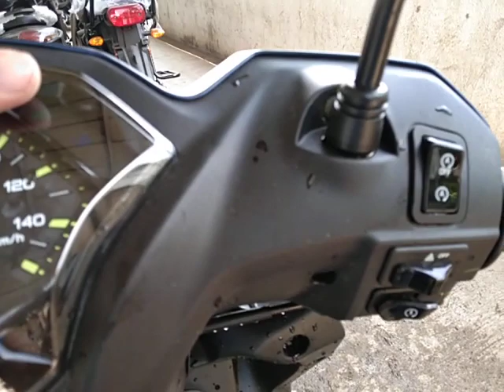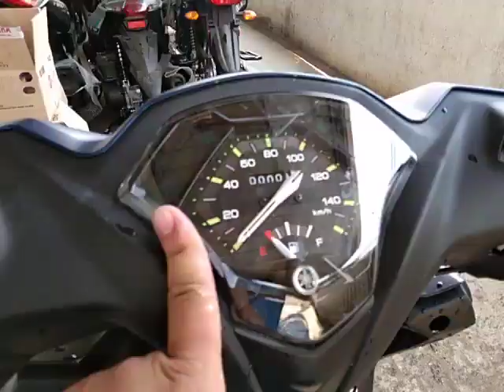Mio gear s 125 😯2022 model with answer back system 😯😯 sa wakas NASA pinas na☺️☺️